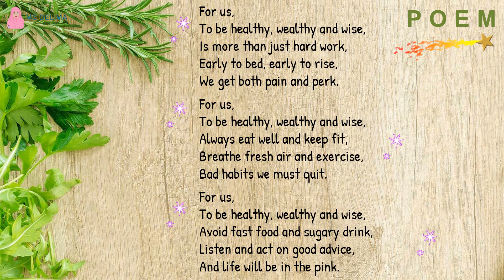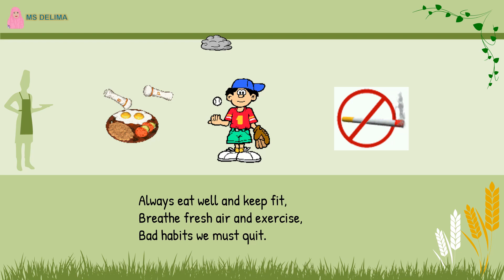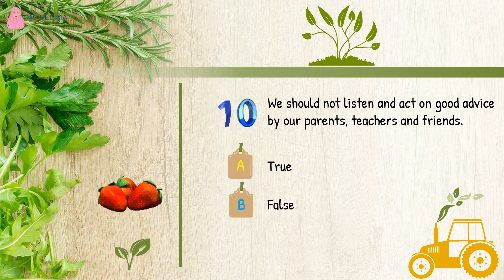ENGLISH YEAR 6 | UNIT 7 | HEALTHY AND WISE | READING | POEM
This video is focused on the Year 6 English (KSSR) particularly Unit 7 - Healthy and Wise.
For this video, it would be on the Reading skill.
You may refer to page 65 of the Year 6 English textbook.

Content Standard
2.2   By the end of the 6-year primary schooling, pupils will be able to
         demonstrate understanding of a variety of linear and non-linear
         texts in the form of print and nonprint materials using a range of
         strategies to construct meaning.

Learning Standard
2.2.3 Able to read and demonstrate understanding of texts by
          (a) giving main ideas and supporting details

⌚ Timestamps:
00:00 Start
00:25 Introduction
00:36 Poem
01:23 Comprehension Questions